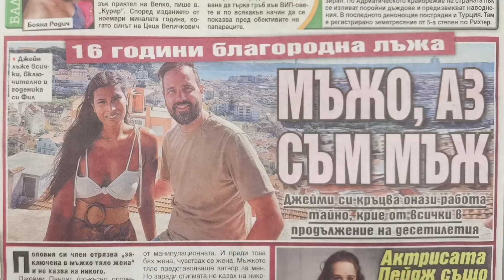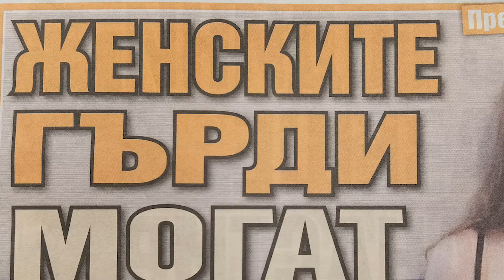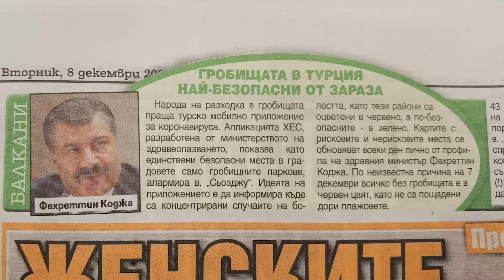Светът в действие с Давид Vol. 6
Какъв рибен рекорд постигна 11-годишно момче, какво държи Голди  Хоун младолика и защо гробищата станаха препоръчано място за разходка - вижте във видеопрегледа на печата. Зона без лоши новини!